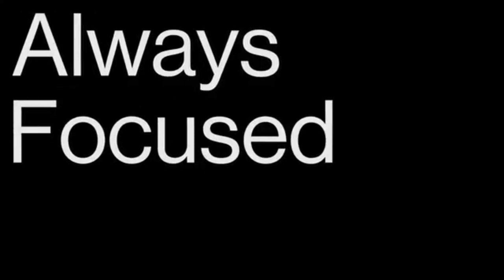OnePlus 7T - Never Settle |Techno Harsh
With its 90 Hz Fluid Display, things look richer, sharper and more responsive on the new OnePlus 7T. For those with things to do and apps to run, powerfully optimized hardware means you won't get slowed down. Business or pleasure, the OnePlus 7T is the phone you want.